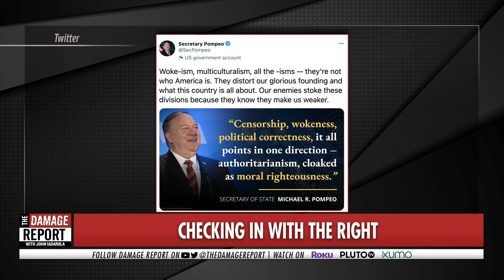Pompeo Says He's Fascist Without Saying He's Fascist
Mike Pompeo cries America should not be woke and multicultural. John Iadarola and Francesca Fiorentini break it down on The Damage Report.

"Ainsley Earhardt: "They'll criticize President Trump but no one can argue, he is a worker. He doesn't drink alcohol, he stays up late at night, he watches every show, he's working -- he got to work immediately.""